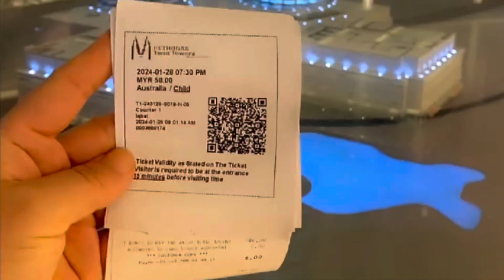Twin Tower Kuala Lumpur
Petronas Twin Tower

Best place to visit in Kuala Lumpur
@ythelpereditor5741 Holi song no copyright | holi special song remix | holi song hindi | holi 2023 song | ncs

@FlorilaEntertainment DJ Remix Hindi Songs | No Copyright |
Bollywood Best Songs | Free Music | Copyri...